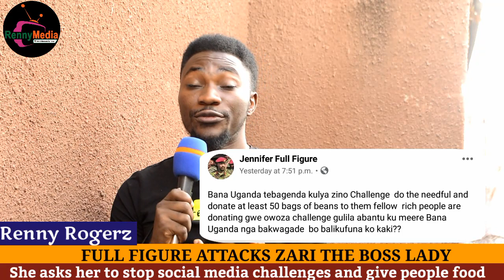Full Figure ne Zari The Boss Lady gababugumye. Wulira Omuliro Gw'ebigambo.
Full Figure, the motor Mouthed lady has come out to attack Zari the boss lady over not providing food to the vulnerable poor in such a pandemic. We covered the whole story.